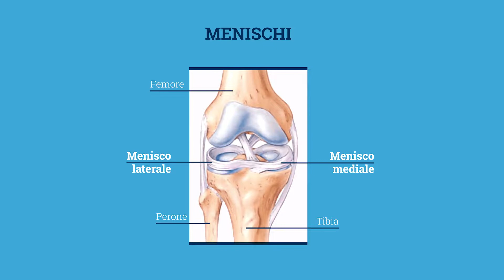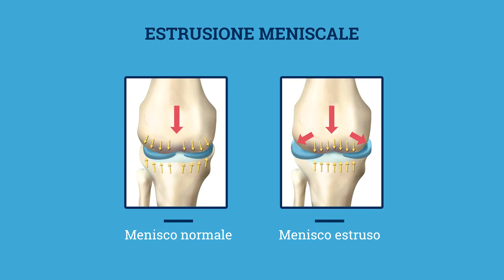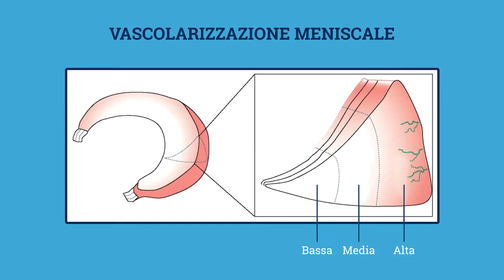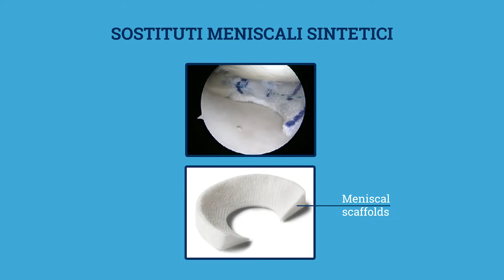Le patologie del menisco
📍 Cos’è il menisco, a cosa serve, quali patologie possono colpirlo e come curarlo.

▶️ Il Prof. Ferracini ci aiuta a fare chiarezza.